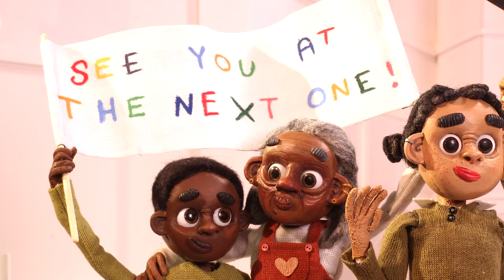4 Ways to Stay Safe at a Protest - voiced by Kathy Burke & Chizzy Akudolu | Extinction Rebellion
1. Stay calm and peaceful 00:19

2. Pack your bag wisely 01:07

3. Be prepared for the worst 01:39

4. Ask for help 03:14

You can find more information about protest rights on Informed Dissent

Concept Art
Tova Persson

Director
Ruby Black

Produced and Created By
Erin Hilsdon
Ruby Black

Voiced By
Kathy Burke
Chizzy Akudolu

Animation
Pip Denning
Lily Goodwin
Cameron Grant
Luke Frangeskou
Conor Mullin
Tara McCabe
George Rumney-Kenny
Phoebe Ryall
Momo Willet
Chloé North

Storyboard
Jack Burnett
Francisco
Ché Dedames
Erin Hilsdon
Ruby Black

Fabrication
Freya Williams
Anna Taylor
Ruby Black
Erin Hilsdon
Chloé North
Léo Bournas Milazzo
Niamh Harmer
George Rumney-Kenny
Lois Keift-Perkin
Flo Stirrup

Editing
Ruby Black

Musical score
Finn Hilsdon

Puppets
Erin Hilsdon
Ruby Black

Motion Control
Cameron Grant

Sound Engineer
Tom Lane @Creative Outpost

Set
Sander Matulewicz

Script
Frieda Lurken

Audio Director
Nick Angell

Special Thanks
Friends and family
Tandie Langton
Camilla Owen
Hugo Docking
James Todd
Luis Cook
Árainn Hawker
Denise
Linda Nicklin
Macthebee
Ned Evans
Serena Schellenberg
Matt Thomas
Nathaniel Walters